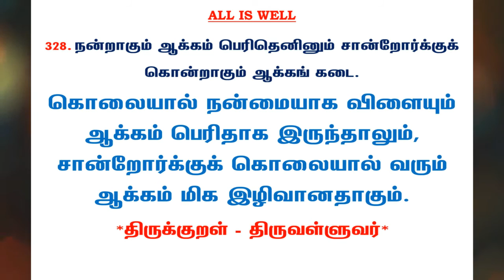#684 | தினம் ஒரு திருக்குறள் - குறள் 328 | Kural 328 - Daily One Thirukkural